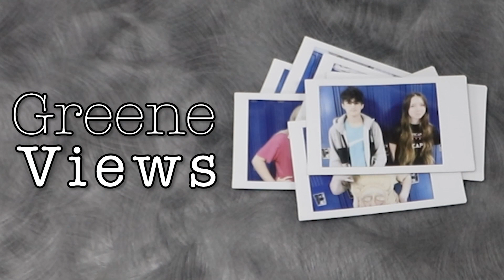Greene Views: September 18, 2023